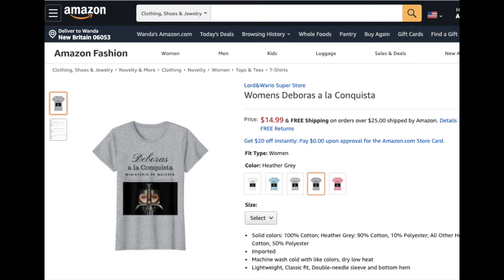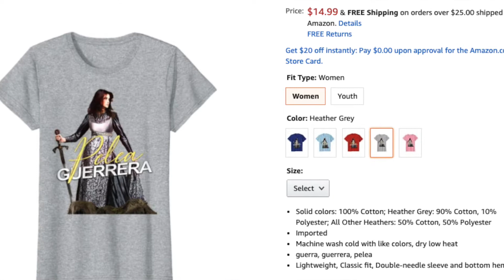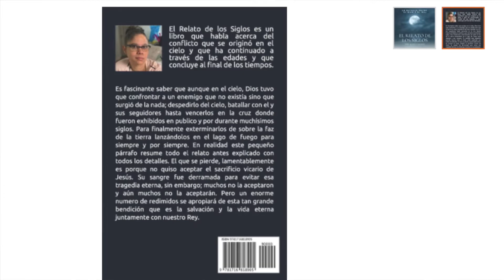Grabación del Video Musical | Pelea Guerrera | con Wanda Osorio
Reciba un cordial saludo y una cordial invitación a participar del video musical que estaremos filmado el dia 19 de Septiembre desde las 12:00 del medio dia en adelante. Esta filmación se llevara a cabo en el Fulton Park en la ciudad de Waterbury, CT. Esperamos a todas las guerreras!

DÍA DE GRABACIÓN: SÁBADO SEPTIEMBRE 19 DEL CORRIENTE AÑO
HORA: DESDE LAS 12:00 DEL MEDIO DÍA EN ADELANTE
LUGAR: FULTON PARK COOKE STREET EN WATERBURY, CT.